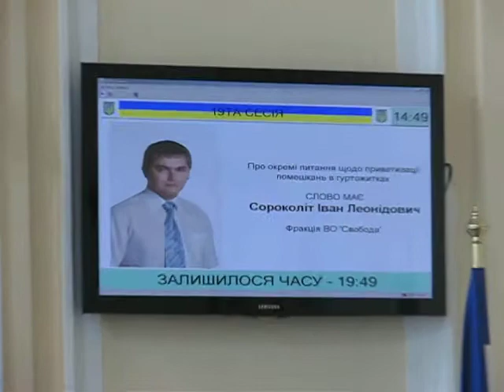Тернопіль: про приватизацію гуртожитків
- Трапляється, людина кілька років мешкала в одній кімнаті, а тоді перебралася в іншу і живе там лише 2-3 роки, - додає свободівець Іван Сороколіт. -- При приватизації ми тепер будемо враховувати весь період проживання в одному гуртожитку. Це спростить життя і нам, і людям.